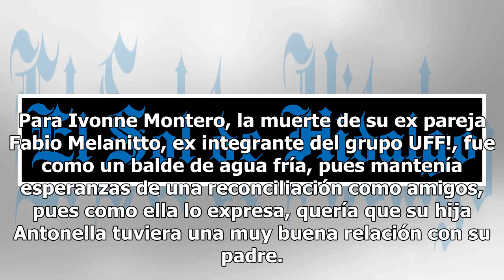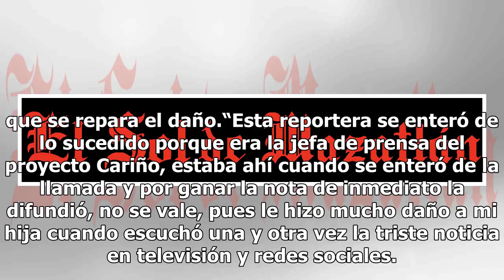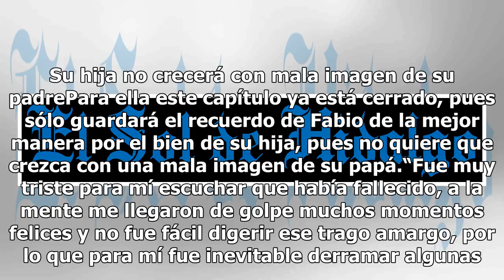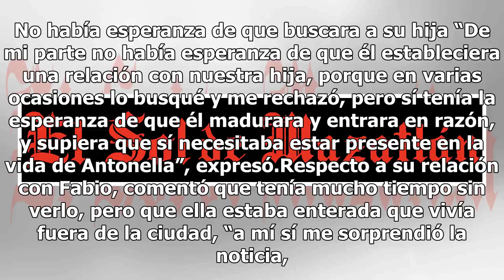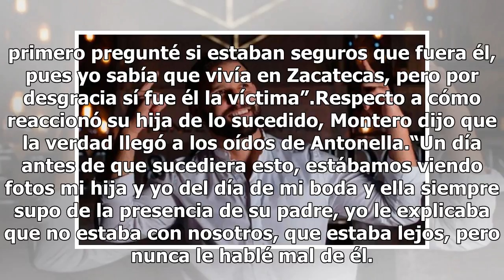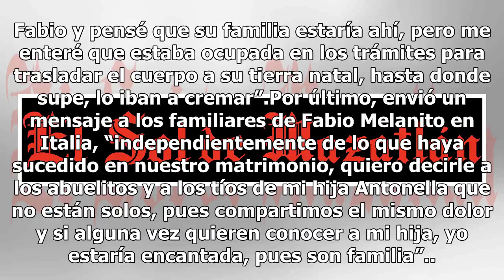Ivonne Montero rompe el silencio sobre asesinato de Fabio Melanitto, “desconozco a qué se dedicaba”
Para Ivonne Montero, la muerte de su ex pareja Fabio Melanitto, ex integrante del grupo UFF!, fue como un balde de agua fría, pues mantenía esperanzas de una reconciliación como amigos, pues como ella lo expresa, quería que su hija Antonella tuviera una muy buena relación con su padre. En conferenci...